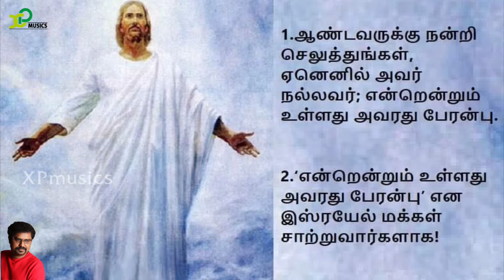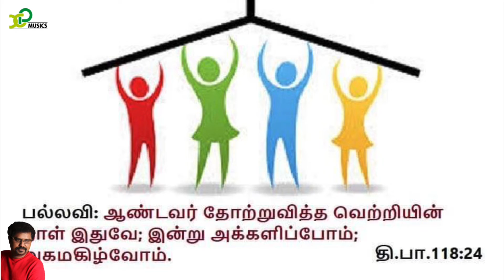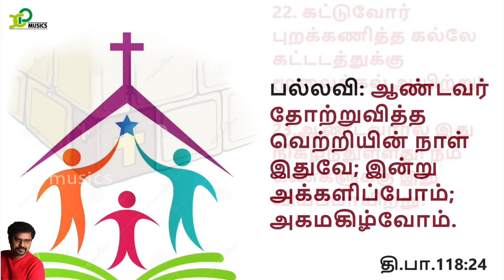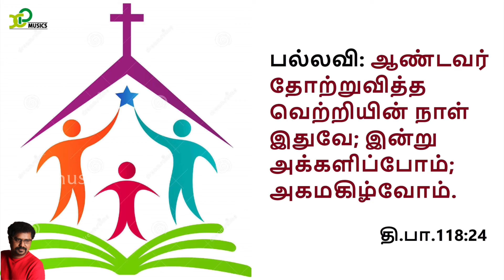Responsorial Psalm |Catholic Mass |psalm118|31st Mar 2024|X Paulraj |XP musics |Catholic Mass hymns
31 மார்ச் 2024, ஞாயிறு
ஆண்டவருடைய உயிர்ப்பின் பாஸ்கா ஞாயிறு

பெருவிழா
பதிலுரைப் பாடல்

திபா 118: 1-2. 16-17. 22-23 (பல்லவி: 24)
பல்லவி: ஆண்டவர் தோற்றுவித்த வெற்றியின் நாள் இதுவே; இன்று அக்களிப்போம்; அகமகிழ்வோம்.

அல்லது: அல்லேலூயா, அல்லேலூயா, அல்லேலூயா!

1
ஆண்டவருக்கு நன்றி செலுத்துங்கள், ஏனெனில் அவர் நல்லவர்; என்றென்றும் உள்ளது அவரது பேரன்பு.
2
‘என்றென்றும் உள்ளது அவரது பேரன்பு’ என இஸ்ரயேல் மக்கள் சாற்றுவார்களாக! - பல்லவி

16
ஆண்டவரது வலக்கை உயர்ந்தோங்கி உள்ளது; ஆண்டவரது வலக்கை வலிமையாய்ச் செயலாற்றியுள்ளது.
17
நான் இறந்தொழியேன்; உயிர் வாழ்வேன்; ஆண்டவரின் செயல்களை விரித்துரைப்பேன். - பல்லவி

22
கட்டுவோர் புறக்கணித்த கல்லே கட்டடத்துக்கு மூலைக்கல் ஆயிற்று!
23
ஆண்டவரால் இது நிகழ்ந்துள்ளது! நம் கண்களுக்கு இது வியப்பாயிற்று! - பல்லவி